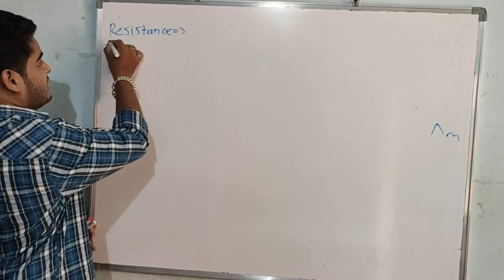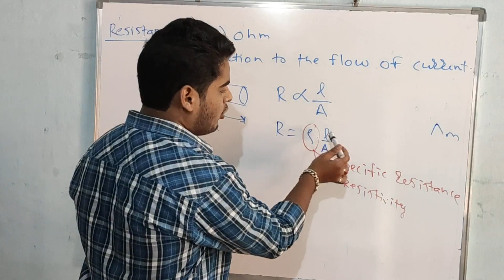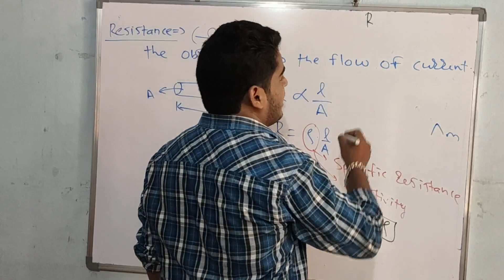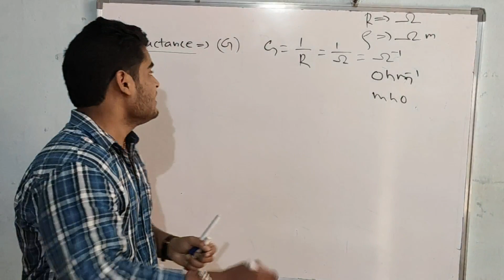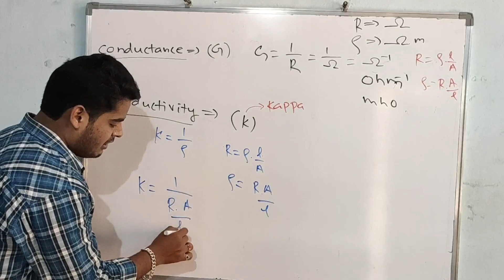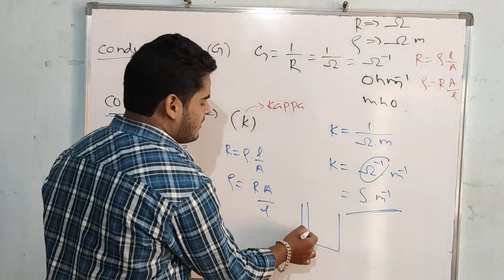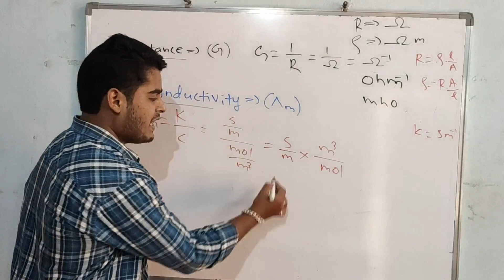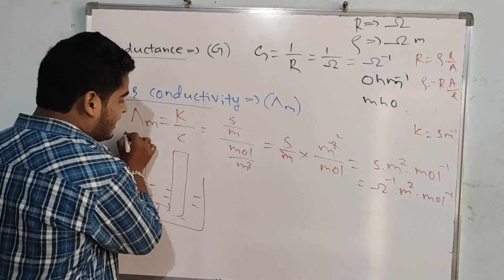Electrochemistry-3rd lecture- Molar conductivity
This is the third video lecture of electrochemistry in which molar conductivity is explained in detail. Watch the full lecture for better understanding. molar conductivity.Electrochemistry.Electrochemistryinmarathi. Electrochemistryineasiestway.electrochemicalcell.conductivity.class12electrochemistry.perfect electrochemistry lecture.hsclectureonchemistry.bestlectureonelectrochemistry.